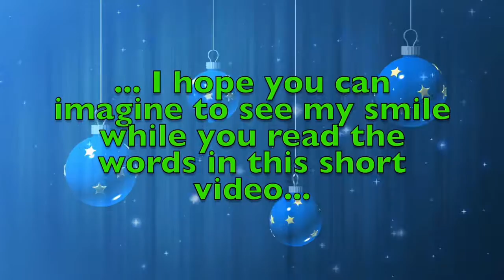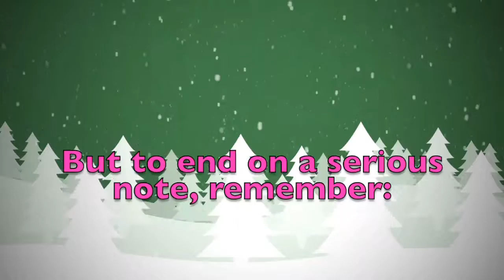Merry Christmas Vivian! A special message just for you.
Merry Christmas dear Vivian! These are a few personalised thoughts just for you! Did you like them? Would you send your Christmas wishes to your other friends...? On this youtube channel you will find videos for all kinds of names and nicknames. So, what are you waiting for? Surprise your friends by sending them a personalised video!